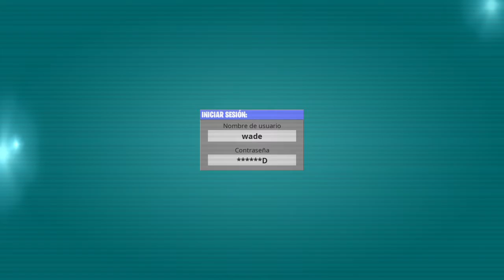Intento de conseguir a deadpool